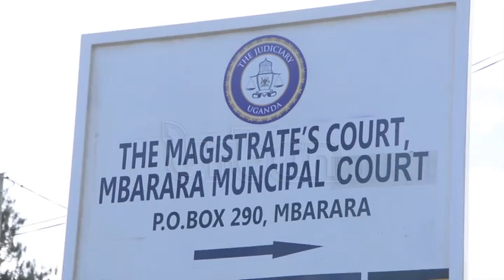Landlords charged over poor waste disposal